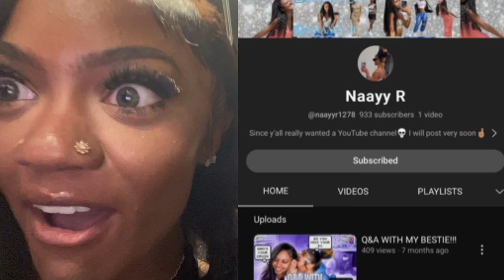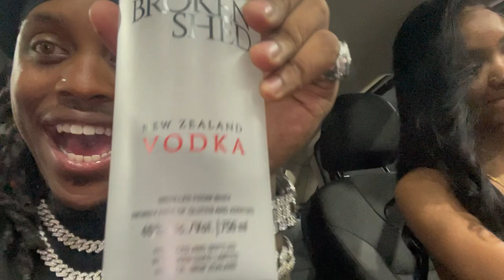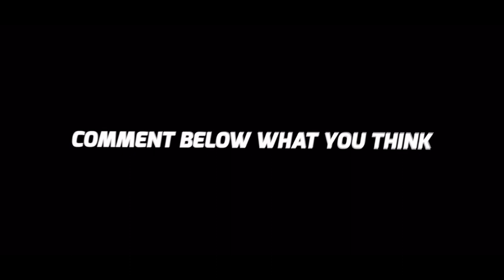Last to get knocked out *female edition* vlog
Shout out to immortal king this was too lit 😂 keep showing love keep supporting me and my journey …ROAD TO 1k